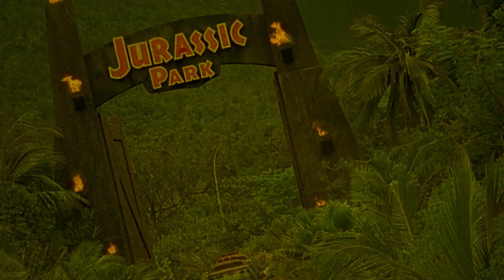I, Monster | Movie Review | 1971 | Indicator #177 | Amicus | Christopher Lee | Peter Cushing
In the Nineteenth Century, in London, the psychologist Charles Marlowe researches a new drug capable to release inhibitions and uses his patients as guinea pigs.

Movie Review for I, Monster.